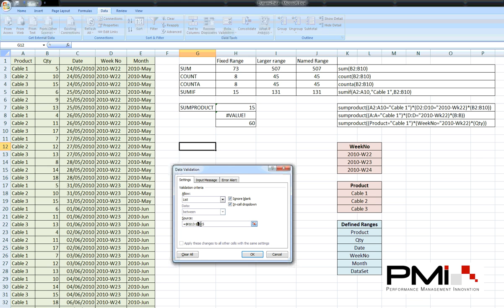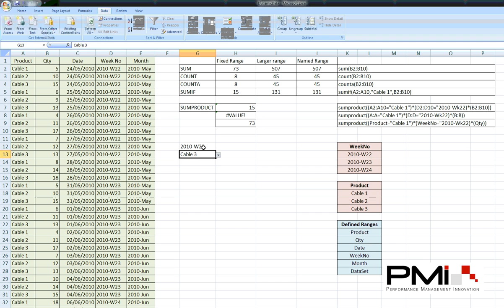PMi Excel Tutorial 2 - Sumproducts & Dropdown lists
Tutorial showing how to use SUMPRODUCT function to pull out specific sets of data from a larger set of data.  Also shows how to use a dropdown list to easily change the criteria that the Sumproduct function is looking at.